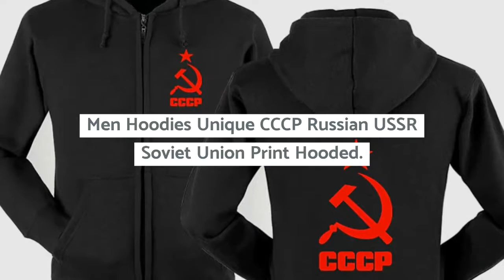Men Hoodies Unique CCCP Russian USSR Soviet Union Print Hooded Mens Jacket Brand Sweatshirt Casual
Cheap Men Hoodies Unique CCCP Russian USSR Soviet Union Print Hooded Mens Jacket Brand Sweatshirt Casual Fashion Tracksuits Masculino. For more info about this product and to purchase please